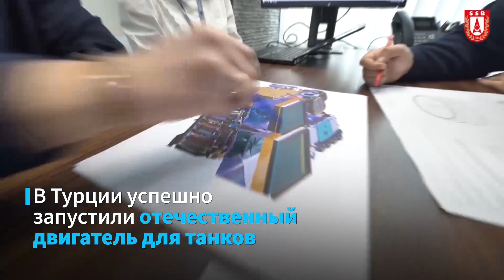В Турции успешно запустили отечественный двигатель для танков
Запуск первого турецкого двигателя BATU, предназначенного для танков и иной бронетехники, завершился успешно.

Об этом в своем Twitter написал глава Управления оборонной промышленности Турции Исмаил Демир.

Он отметил, что двигателем BATU планируется оснастить и турецкий танк ALTAY.

Плейлисты